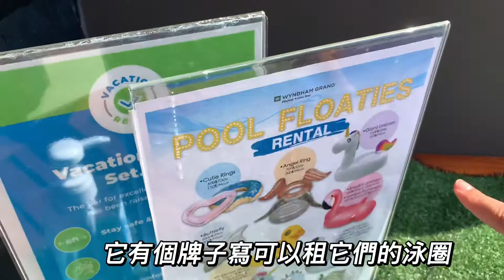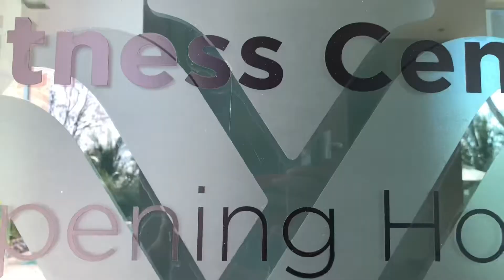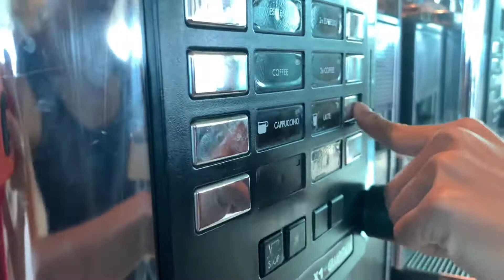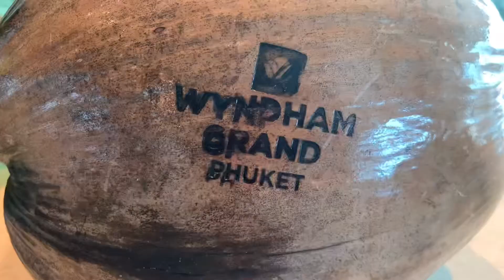泰國普吉島staycation | 絕美酒店房無敵大海景 | Wyndham Grand Phuket , 下集 🇹🇭